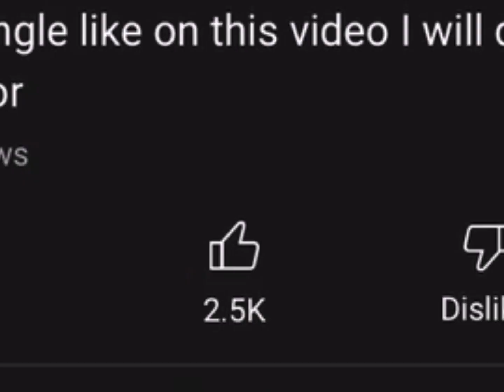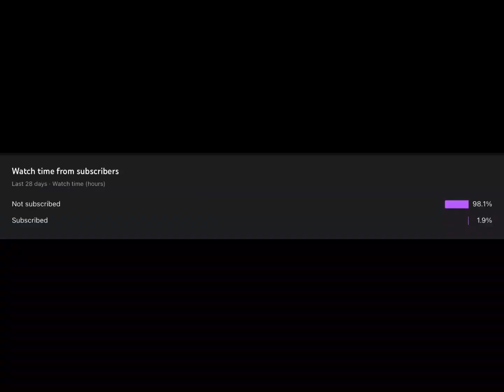Donating 2,500 tickets to the wind shrine! | bee swarm simulator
Yup rip ticket but gifted gold egg is not bad!

bss, bee swarm simulator